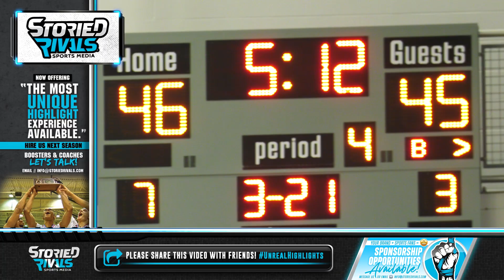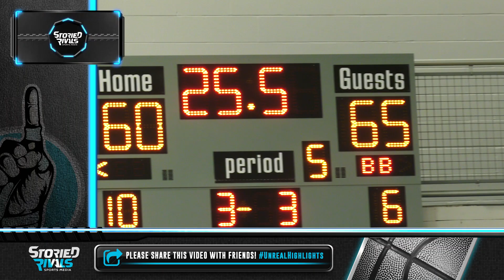John Glenn's Huge Comeback Knocks Off West Holmes, Into Regional 🏀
John Glenn vs West Holmes 🏀 | District Final Highlight [2/25/23]

Down nine points heading into the 4th, John Glenn rallied to force overtime and proceeded to lock down top-seeded West Holmes for a 67-60 District Final victory!

Riley Zamensky, back from missing the last couple months with injury, scored nine points in OT to help push them over the edge. The win sends the Lady Muskies to their 2nd straight (and 2nd ever) Regional Semifinal. They'll face off with Granville tonight, 8:00 at Zanesville H.S.